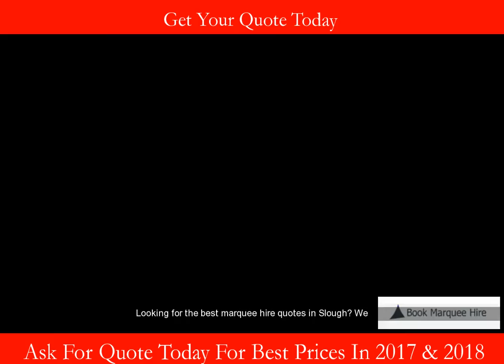Slough Marquee Rental